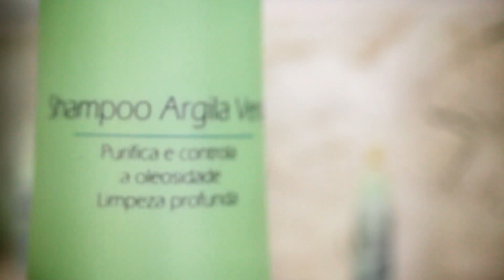Programa Quatro Estações 27-10-2016 - Pati Tarle (Evento)